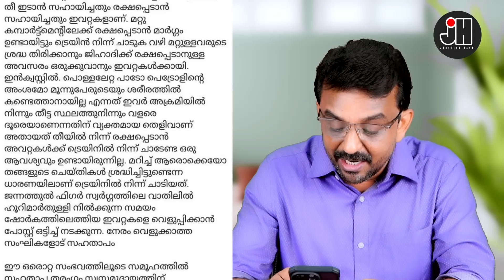വാദം മറുവാദം നികൃഷ്ട വാദം . എലത്തൂർ ദുരന്ത പെരുന്നാളാഘോഷം . ചിലത് പറയാനുണ്ട് !